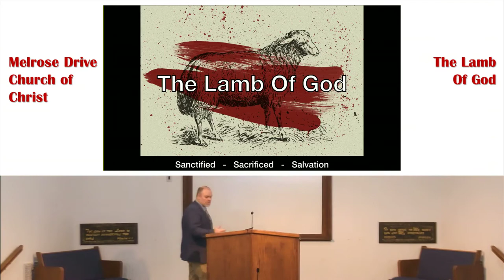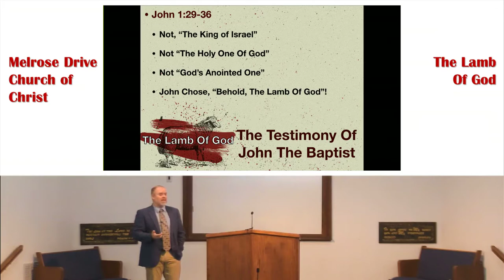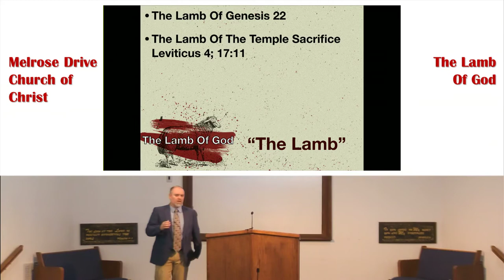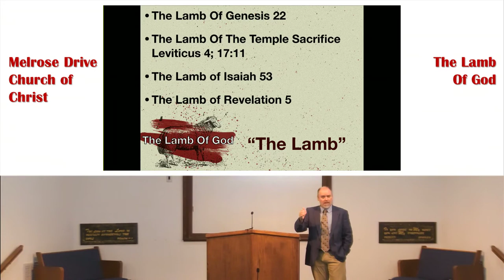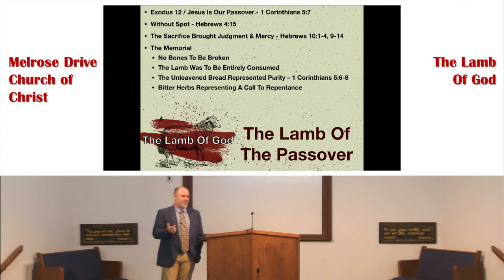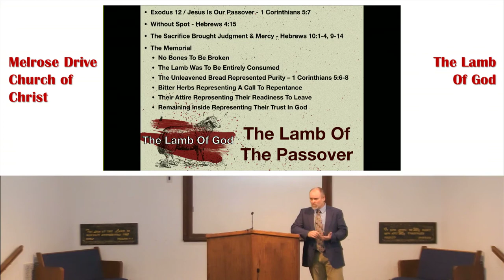The Lamb Of God